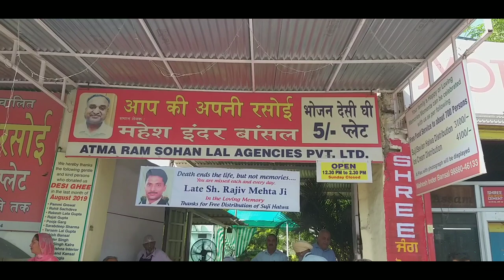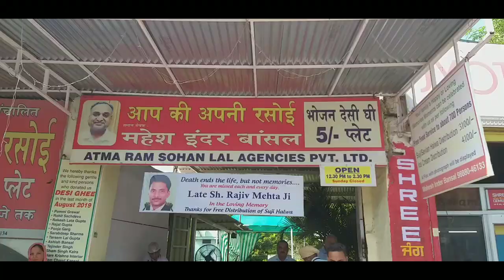Best lunch/ 5 ਰੁਪਏ ਵਿਚ ਰਜਕੇ ਖਾਓ /FIVE STAR ਹੋਟਲਾਂ ਨੂੰ ਕੀਤਾ ਫੇਲ੍ਹ /Gur Star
Bottt vadia lagia ji ajj .. 5 rupees vich lunch kr ke .. bott vadia logg c .. aj kal de time ch 5 rupees da ke ainda but ta. . Bott vadia uprla .. aina de tirf to ..